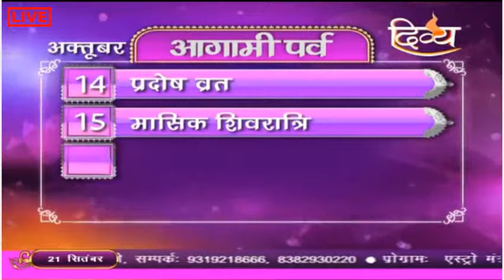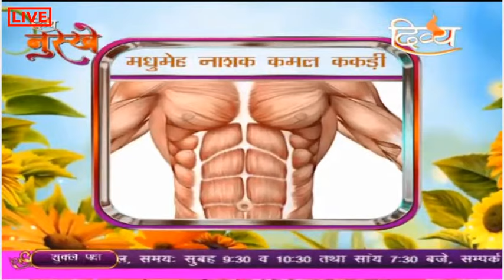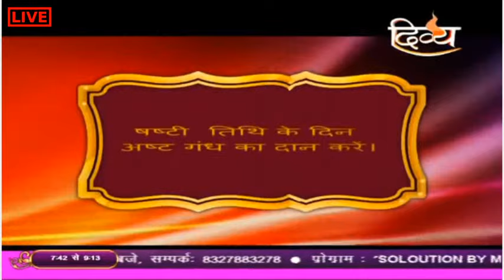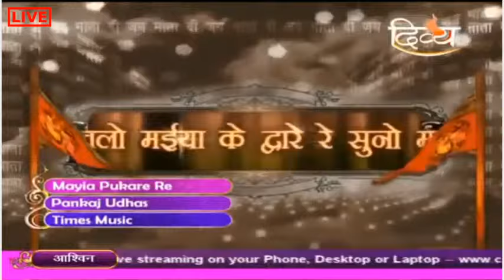🔴 Divya Tv Live 🔴